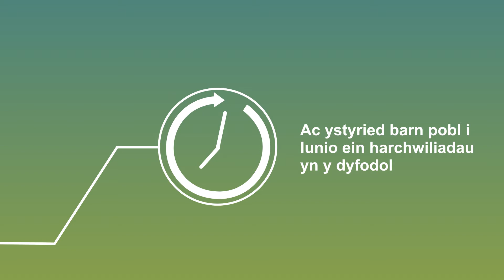Ein Rhaglen Waith 2019-20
Bob blwyddyn, rydym yn cyhoeddi adroddiadau ar y materion pwysig sy’n wynebu gwasanaethau cyhoeddus Cymru.
Cewch wybod mwy yn ein rhaglen waith diweddaraf.